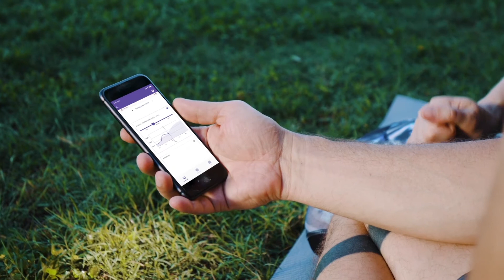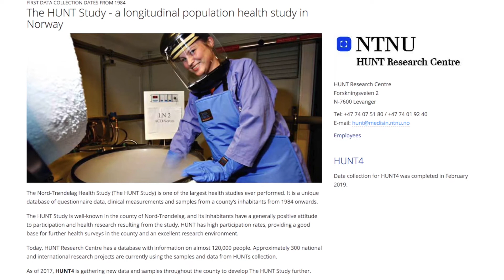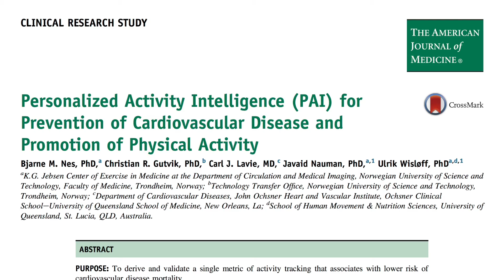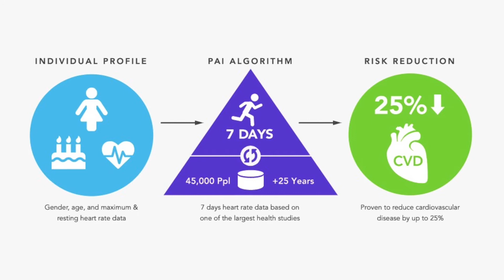Prof. Ulrik Wisloff discusses the science behind PAI – 5 minute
Ulrik Wisloff, professor at Norway's NTNU and Head of the Cardiac Exercise Research Group, sits down with Gen Re's Ross Campbell to discuss the benefits of PAI Health.

PAI Health is a new health technology software company, known for its innovation in heart rate monitor wearable technology. We are continuing to leverage our expertise in biometric sensing and algorithm development for the health and wellness industry, with a focus on risk management solutions for the insurance, healthcare, and corporate wellness industries.

PAI is the first scientifically validated score that prescribes personal activity levels for optimal health. Our proprietary technology provides a cardiorespiratory fitness score based on personal profile and heart rate data, which is an accurate assessment and predictor of long term health.